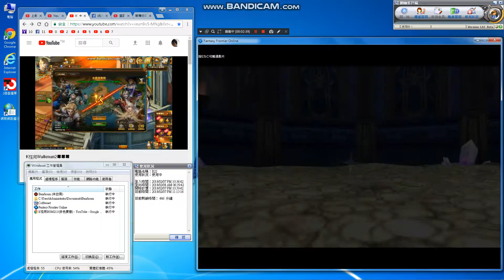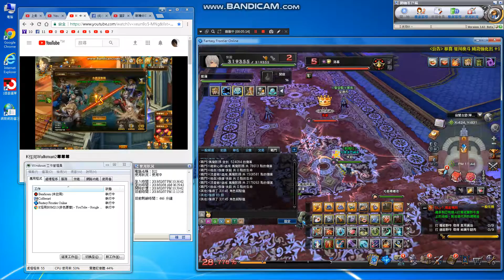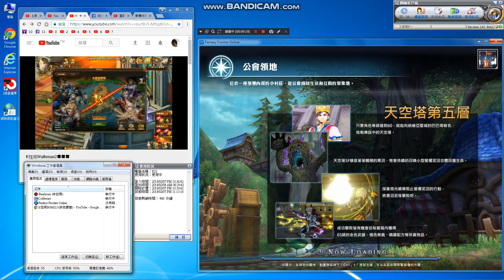FantasyFrontier日常146🍀🍀🍀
free style🍀🍀🍀🍖🍔🍟🍷🎸⛵️⚓️🎸🎼
Taiwan server Lucifer
DAY BATTLE,smile^^
play+share+upload+record^^

anti-theft number.^^

Language:chinese
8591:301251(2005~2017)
FB Fan page：賞金獵人(賞金獵人=Bounty Hunter)

Foreign remittance:
1.Beneficiary Bank:BANK SINOPAC（SWIFT CODE：SINOTWTP)
2.Beneficiary account number  : 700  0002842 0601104
3.Beneficiary real name:Hong Jinzhong
4.Beneficiary  address + Telephone :

1.受款銀行 永豐銀行 (SWIFT CODE：SINOTWTP)
2.受款人帳號 : 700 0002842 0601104
3.受款人姓名 : 洪進忠

Remarks:
1.中華郵政=Chunghwa Post.
2.real name :洪進忠= Hong Jinzhong.
3. Foreign phone to be +886.

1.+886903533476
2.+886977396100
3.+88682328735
1.go to my home find me,
2.directly ,money into my account

Avoid encountering
Fraud Group or Game company fraud

Multi-faceted play.